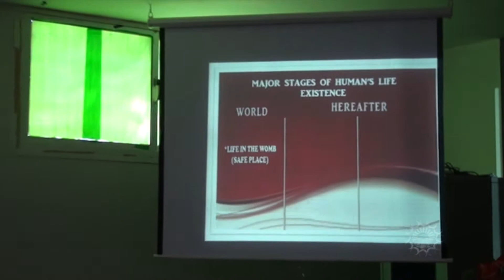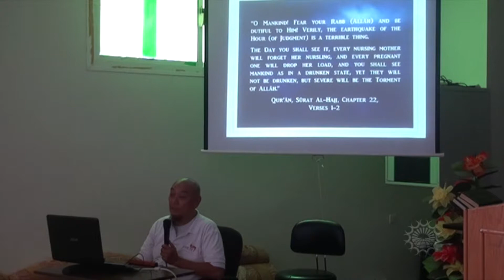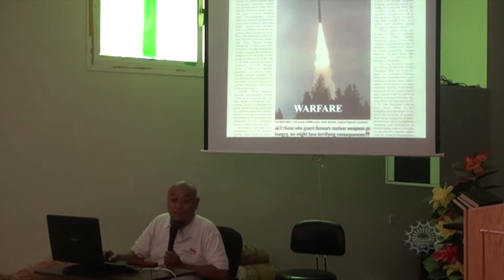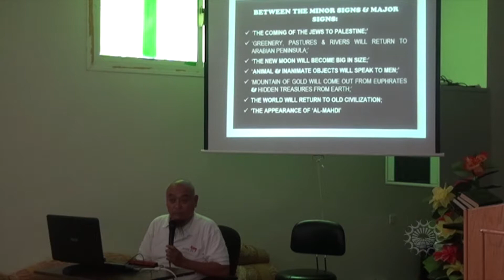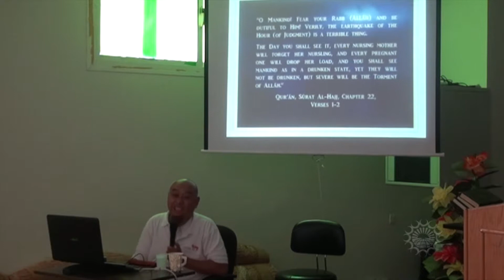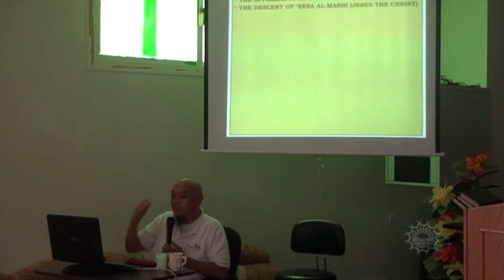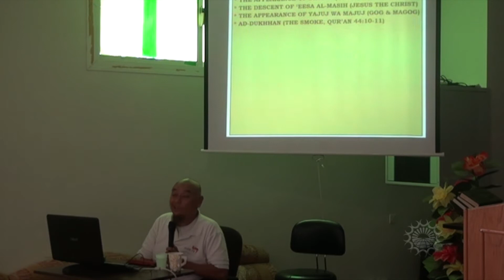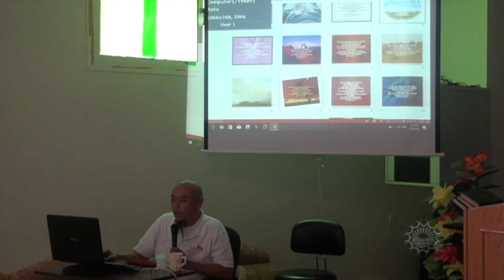The major and minor signs of Judgement Day in Tagalog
Sorry the video is dark